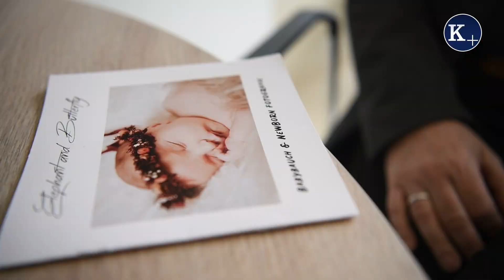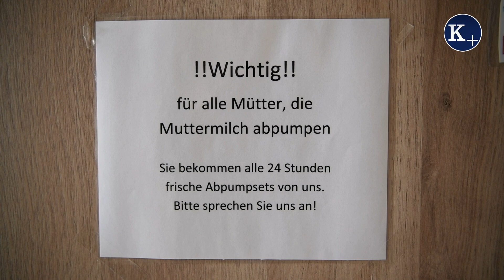22 Jahre Seelsorgerin auf der Frühchen-Station – und jetzt Provinzoberin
Schwester Paula Wessel war 22 Jahre Seelsorgerin in der Christophorus-Klinik in Coesfeld. Besonders auf der Frühchen-Station hat sie die Kinder und ihre Familien begleitet. Nun wird sie Oberin für die europäische Provinz der Schwestern Unserer Lieben Frau. Und verabschiedet sich damit von einer Herzensangelegenheit – nicht ohne Vorfreude auf die neue Aufgabe.